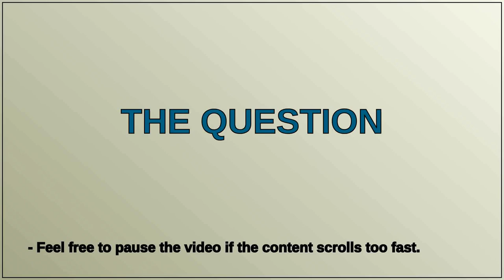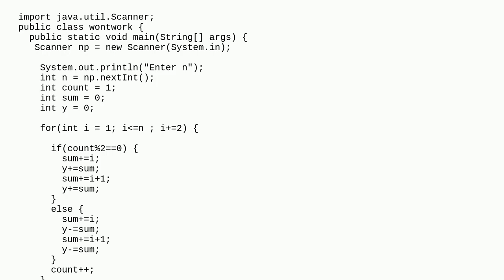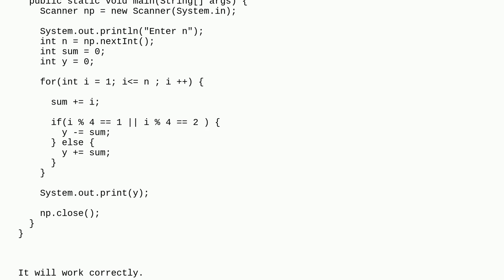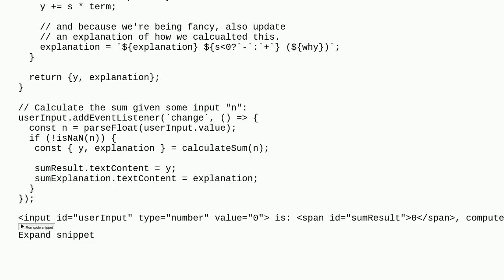How would you print the nth term of this series y = -(1)-(1+2)+(1+2+3)+(1+2+3+4)-(1+2+3+4+5) .......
How would you print the nth term of this series y = -(1)-(1+2)+(1+2+3)+(1+2+3+4)-(1+2+3+4+5) (1+2+3+4...+n) in java

A special thanks goes out to the community

  math java arithmetic-expressions